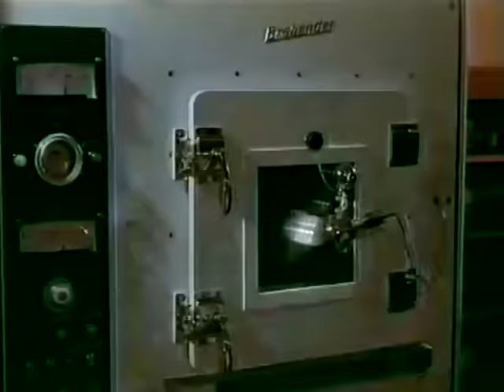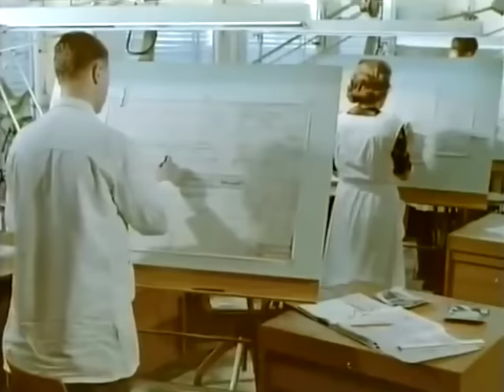Märklin Werbefilm "Berühmt und begehrt" 1963 – Modellbahn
In diesem Video siehst Du den Märklin Werbefilm "Berühmt und begehrt" von 1963. Ich hoffe Dich verbinden schöne Erinnerungen damit und Du findest neue Ideen für Deine Modellbahnanlage! 🚂